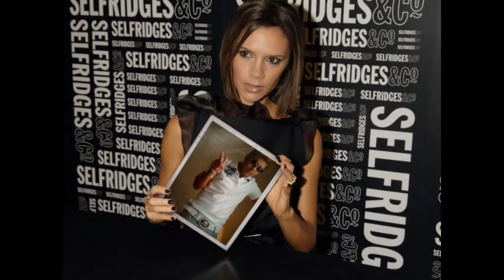pijijiapan chiapas de clisman ruiz